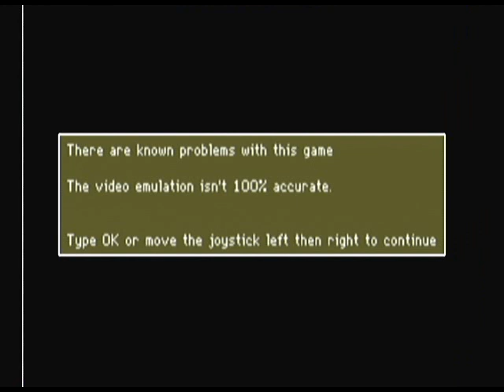SDL MAME Wii v0.6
Homebrew nintendo Wii, "SDL MAME Wii" par Toad King.